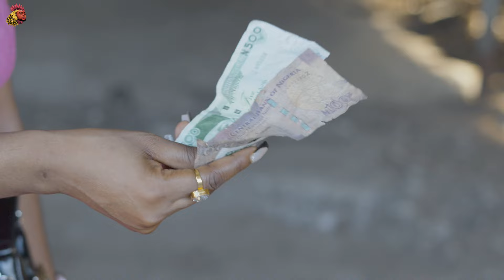Rufai Bukola Visits Baba Aladiye